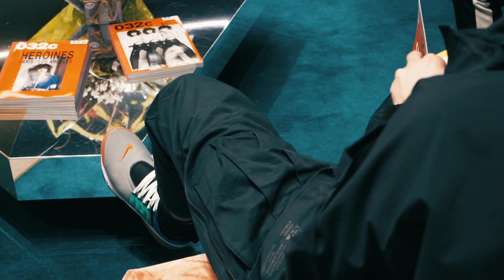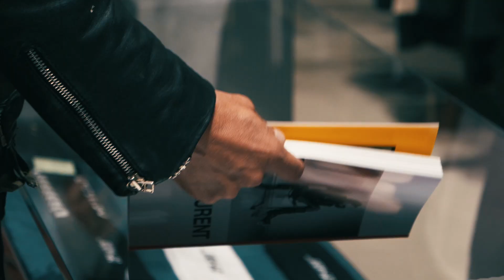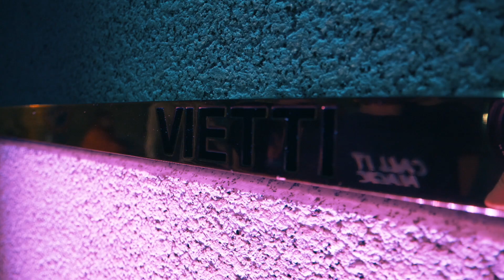VIETTI Store Opening Party - CALL IT MAGIC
15 September 2017
Address:
VIETTI
piazza Cavour, 4
Domodossola (Italy)
Videography & Editing: Andrea Della Sala